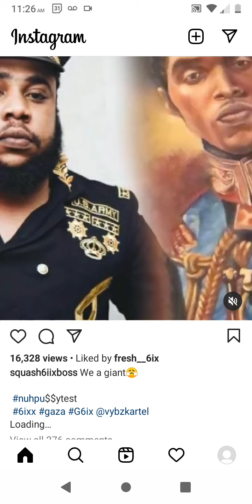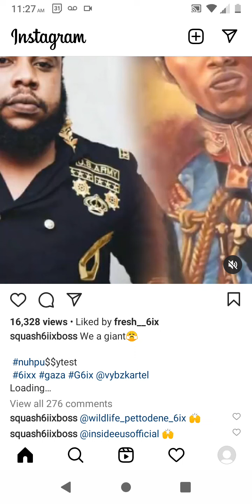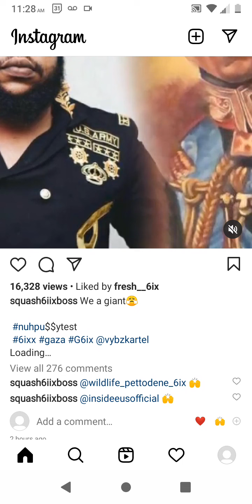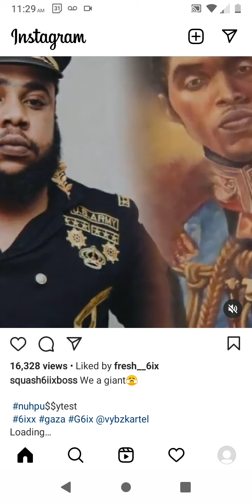Squash diss Vybz Kartel neatly